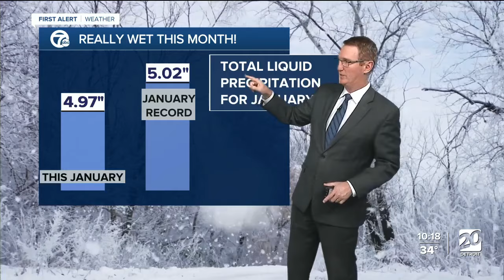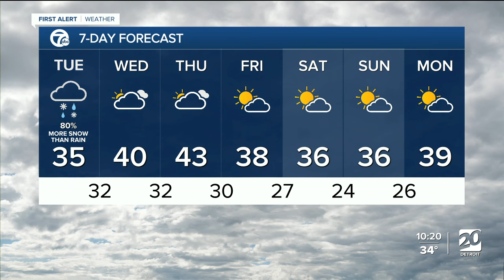A quick storm Tuesday